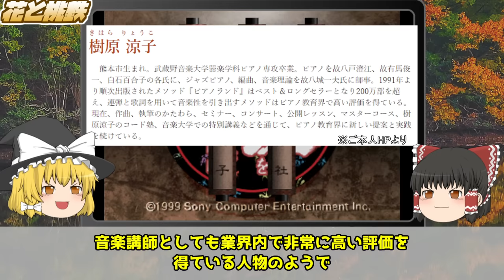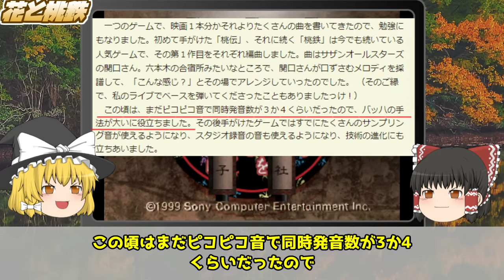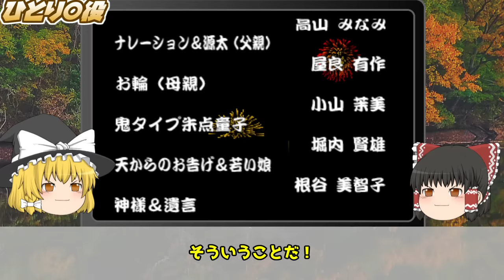俺の屍を越えてゆけ これ全部知ってた？初めて知った時にビックリしたことおれしか初代プレイステーションPS1名作RPG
PS1の名作RPG俺の屍を越えてゆけの知らないままスルーされがちな要素をまとめました
オープニングで弓の指南を手にいれてるのに初めて気付いたときは結構鳥肌たったなぁ

0:00　はじめに
0:31　初期職業の指南
2:43　神様の遺伝子
4:19　ホントにそれでいいの？
5:43　あるものがない
7:36　キツトと主人公、イツカ
8:55　花と桃鉄
11:00　ひとり○役
12:08　無名な裏ワザ

このチャンネルではスーパーファミコンやPS1時代の
名作の解説ややり込みの動画を上げています
是非他の動画も楽しんでいってください